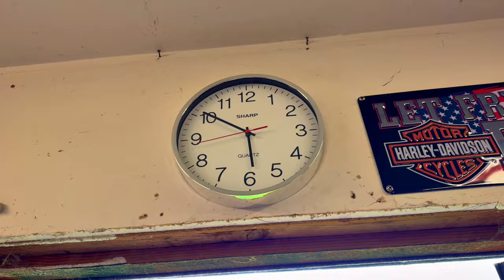A Brush Eating Beast!! • FS-131 & Mulching Blade! | TheSmoaks Vlog_3066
Have a Bigger Job Than Thought! | The STIHL Will Eat! | But Will Take Some Time!

Mulching Brush Cutter Blade! | A Blackberry Eater! | A Little Bit at a Time..!

 1983 Yamaha XVZ12TK Venture 1200